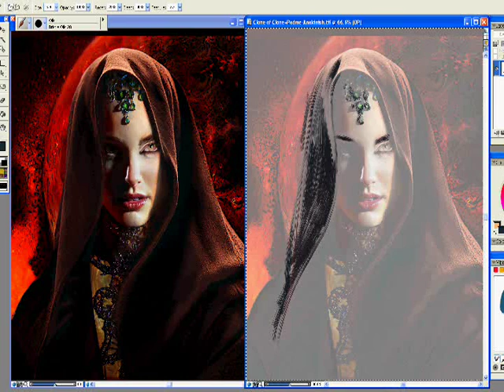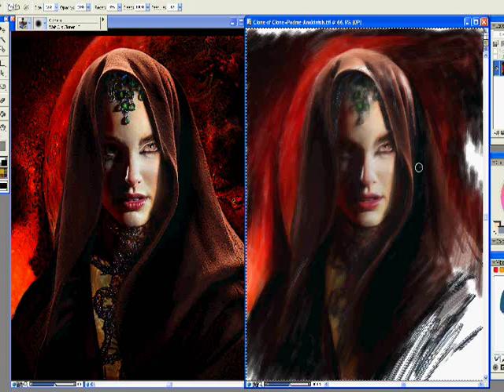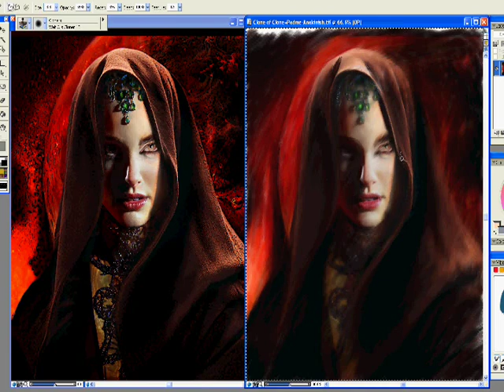#01 PADME & ANAKIN in STARWARS - with COREL PAINTER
The original is made in Photoshop composing two images of Padme and Anakin. This is a study of the Clone tool to be used for a painting... {This painting is not completed.. }